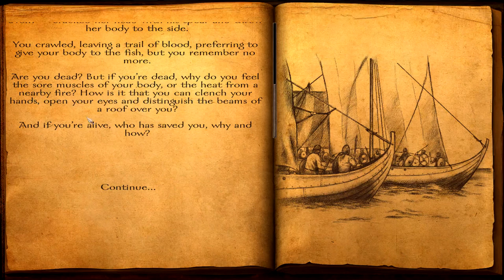Ep. 1 - Olaf Tryggvason - Viking Conquest Reforged Edition - Mount & Blade Warband DLC